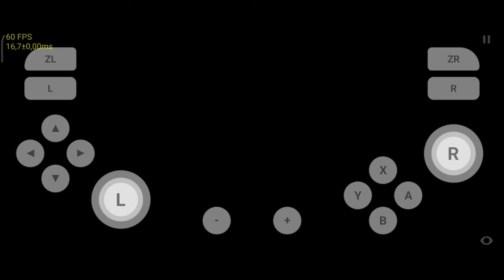antonblast mobile new update demo 2024